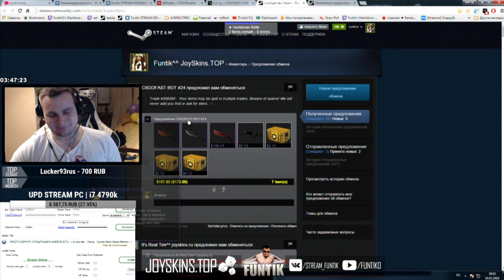Нереальное везение на рулетке и гонки GTA 5 | Нарезка со стрима